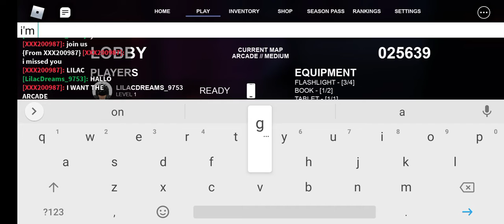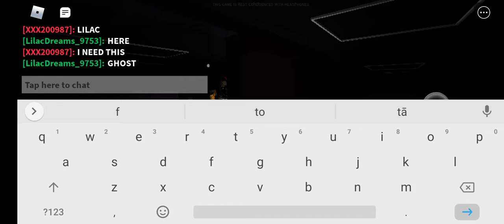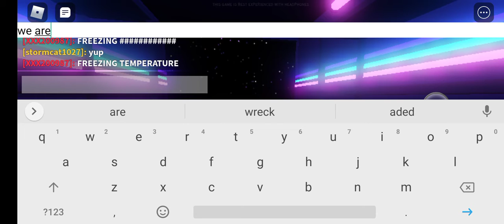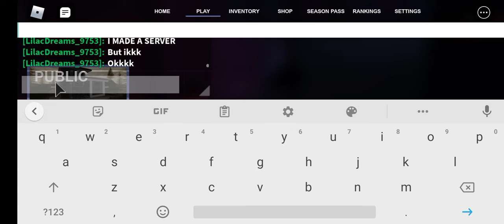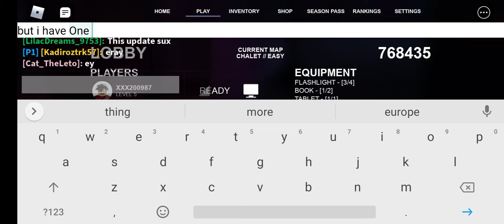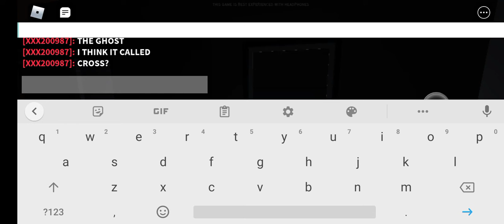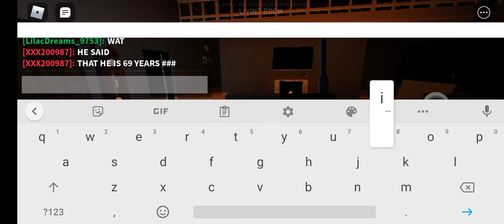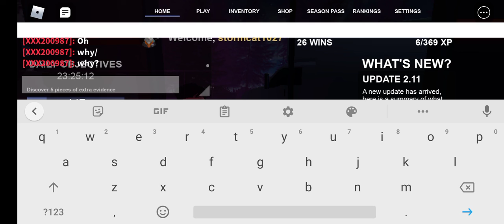specter with my friends!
Do yall like edited vids or unedited?